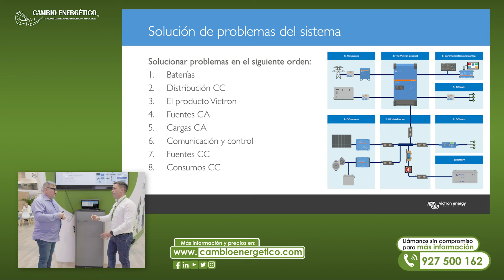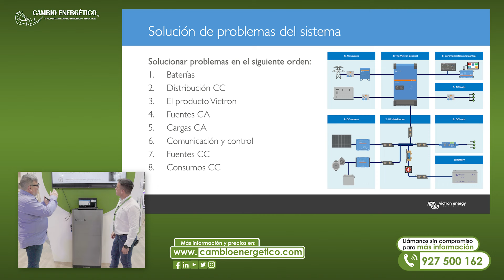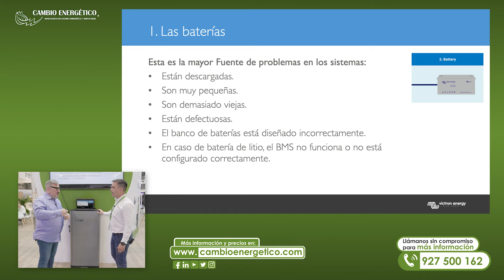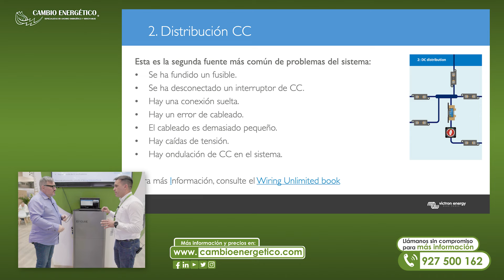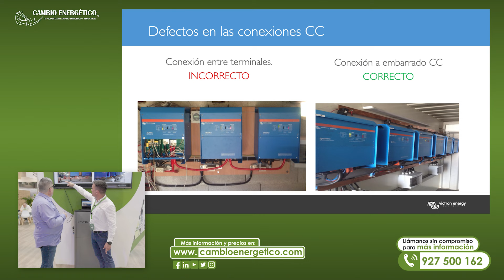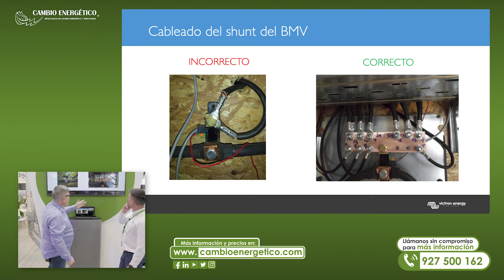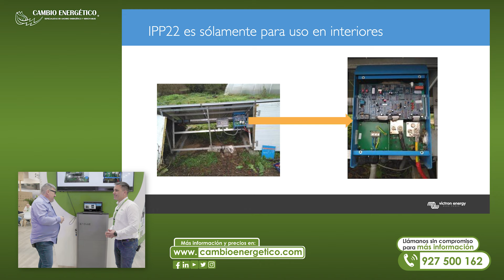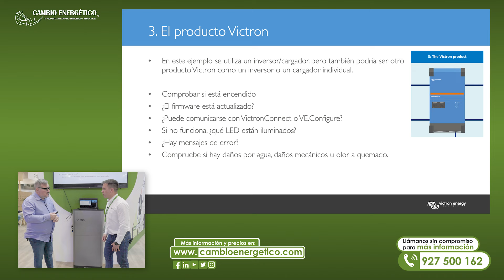Fallos habituales en equipos Victron en instalaciones aisladas: cómo solucionarlos.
Charlamos con Juan Alberto Felix, de @VictronEnergyBV , sobre incidencias y fallos más habituales en sistemas con inversor Victron.

¿QUIERES UNA INSTALACIÓN DE AUTOCONSUMO PARA TU VIVIENDA?

¿TIENES UNA EMPRESA Y TE GUSTARÍA SABER CUANTO PODRÍAS AHORRARTE CON TU INSTALACIÓN Y EL TIEMPO QUE TARDARÍAS EN AMORTIZARLA?

Si tienes interés por otros temas relacionados con la energía fotovoltaica, no te olvides de suscribirte a nuestro canal de YouTube, y si tienes alguna duda sobre tu proyecto de energías renovables o quieres dar el salto al Autoconsumo, no te olvides de que puedes contactar con nosotros en nuestra web o en el telf. 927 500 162. Si lo que necesitas un presupuesto sin compromiso de ninguna clase, entonces pincha

*Las explicaciones y especificaciones que se exponen en este vídeo tienen carácter ilustrativo, y no contractual. No sustituyen las descripciones técnicas y de montaje recogidas en la ficha técnica del fabricante ni sus recomendaciones.